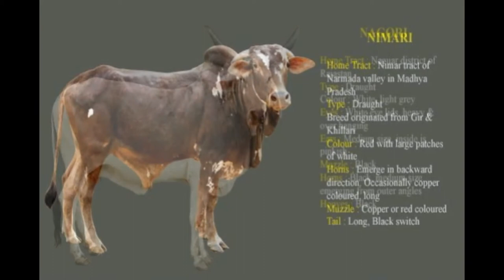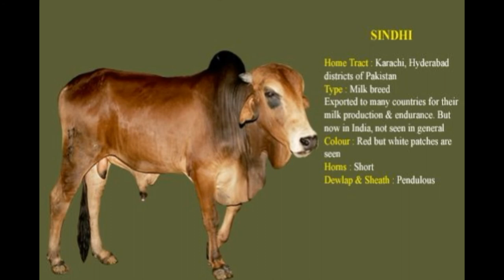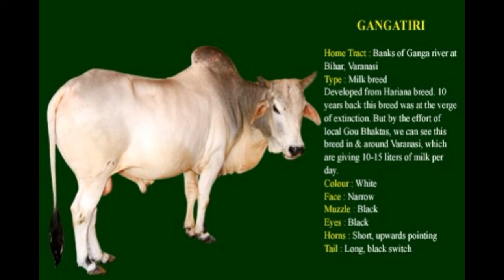Cow Breeds In India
Milk breed cow in india, Indian breed cow and indian cow regions, indian cows statewise, best milk breed cow in india, milk farm in india, cattle farm in india